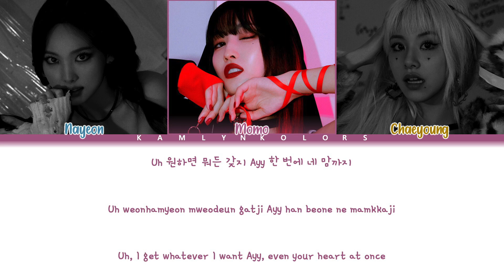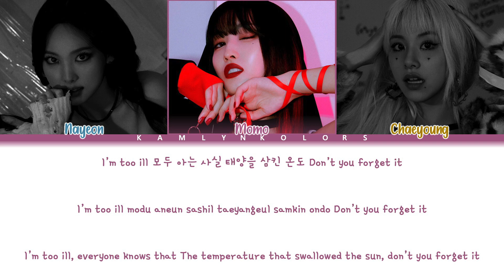TWICE (트와이스) 'HELLO (NAYEON & MOMO & CHAEYOUNG)' (Color Coded Lyrics Han|Rom|Eng)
Artist- TWICE (트와이스)
Song- HELLO
Released- 11/11/21